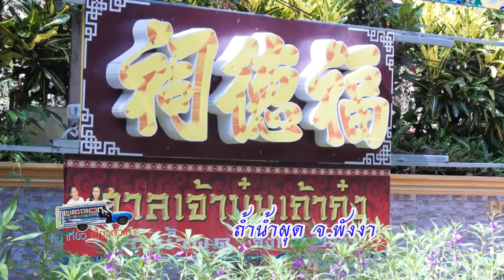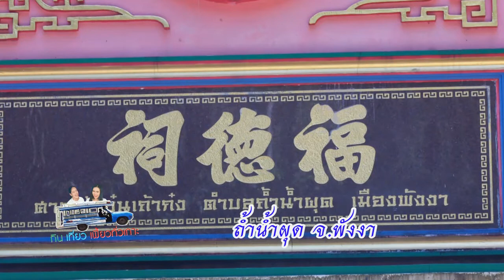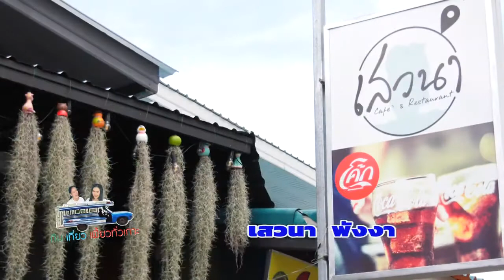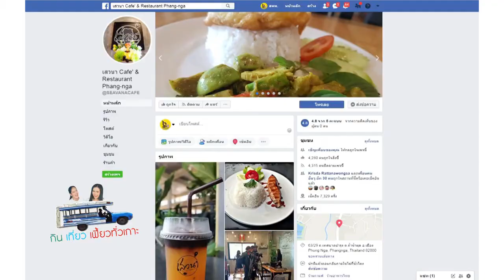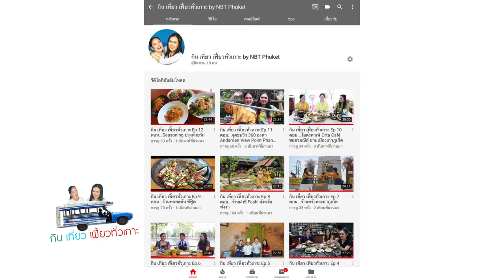รายการกินเที่ยวเฟี้ยวทั่วเกาะ Ep 14 ร้านเสวนา Cafe' & Restaurant Phang nga จังหวัดพังงา